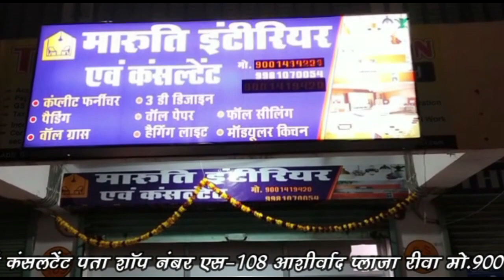यूक्रेन में फंसे भारतीय छात्रों को वापस लाने पहल जारी !